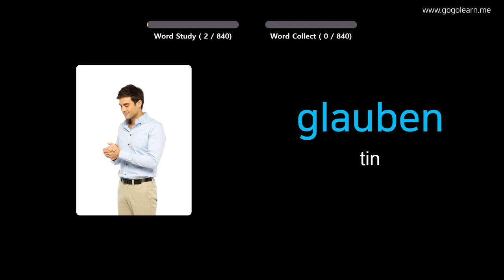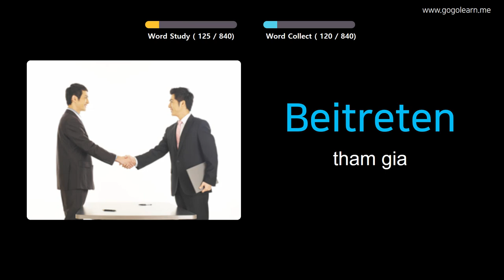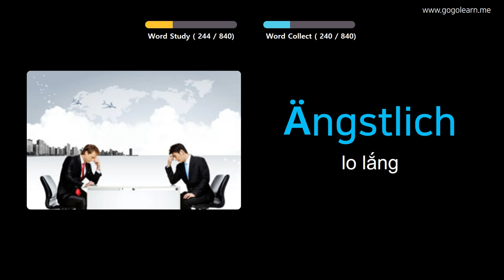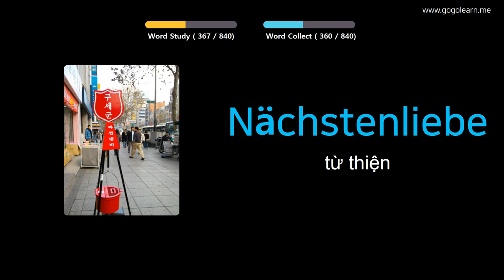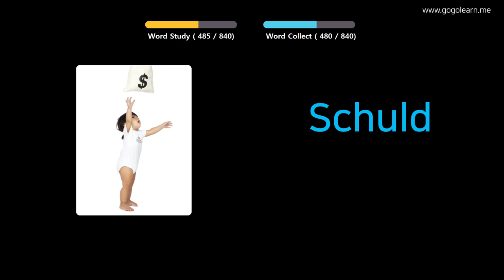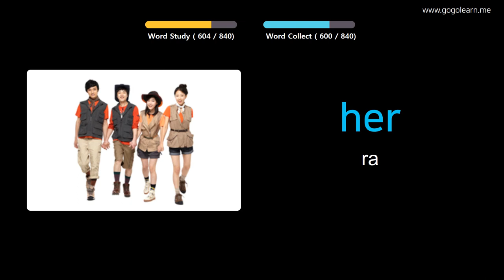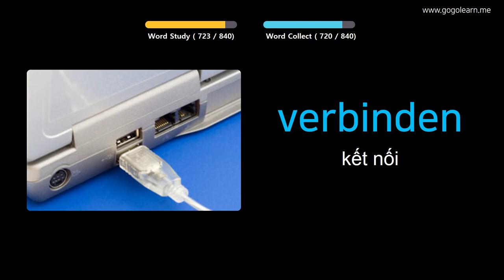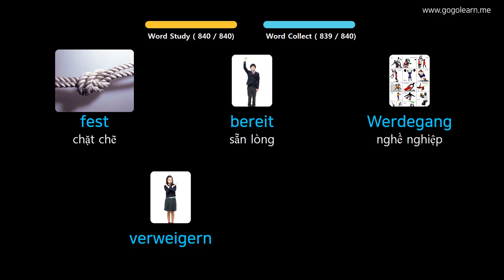Học Tiếng Đức Qua Hình Ảnh |Từ Vựng Tiếng Đức Trung Học Phổ Thông | Golearn